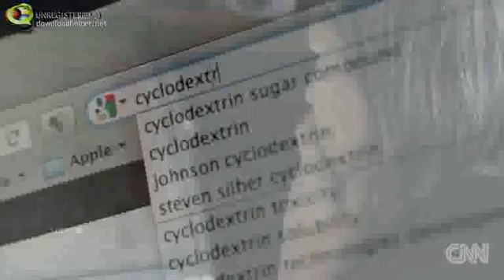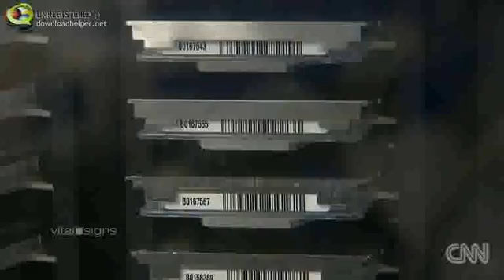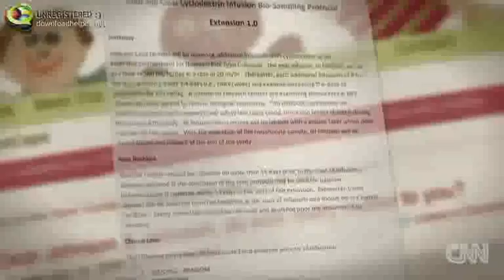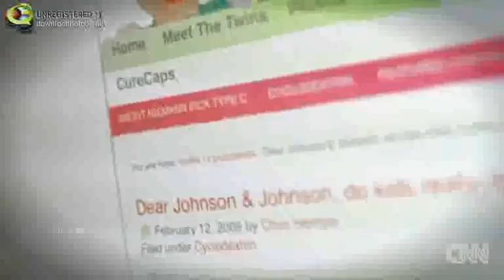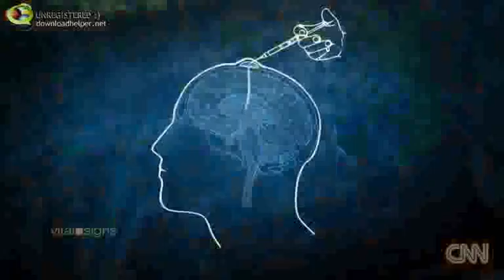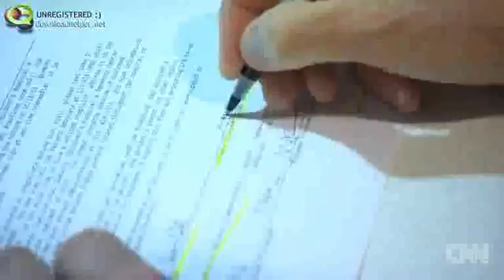Hempel twins with Niemann Pick find a treatment Part-2 CNN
Part 2 -Hempel Twins - continues story of the Hempel twins. The Hempels, with the help of Dr. Carolyn Hastings, are treating their twins with the sugar compound, cyclodextrin. But to administer the drug as an infusion to the spinal fluid for maximum effect,  they need data to share with the FDA which was a trade secret of the company Johnson & Johnson. The Hempel twins continue to get treatment at Children's Hospital of Oakland while they start campaigning for another advancement with the FDA.